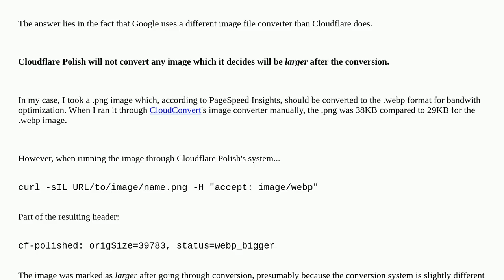Why does PageSpeed Insights ask me to use next generation images when I am using Cloudflare Polish?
A special thanks goes out to the community

  page-speed optimization lighthouse google-pagespeed